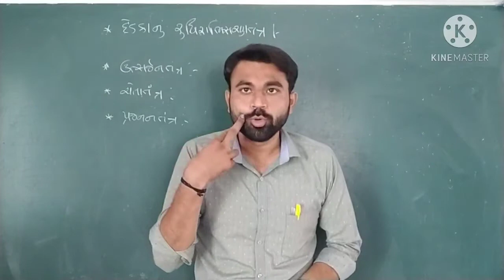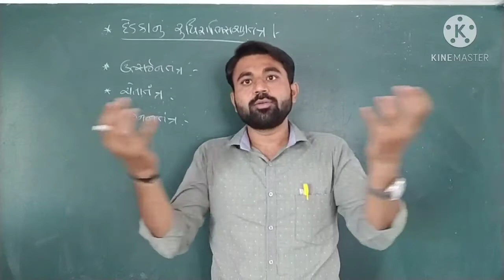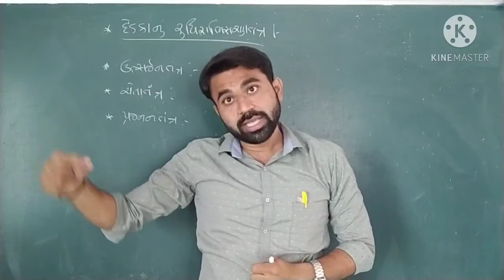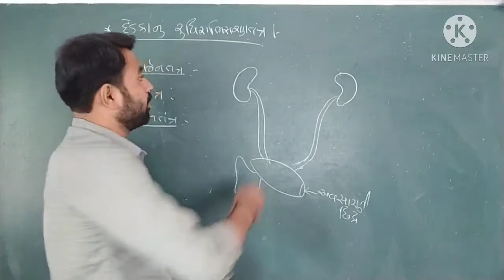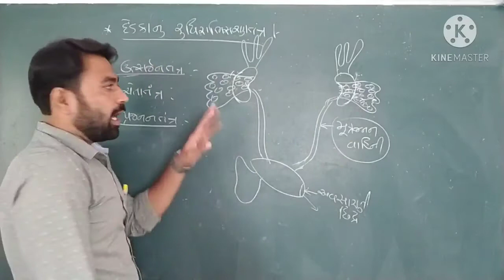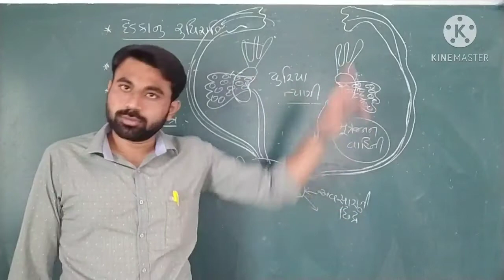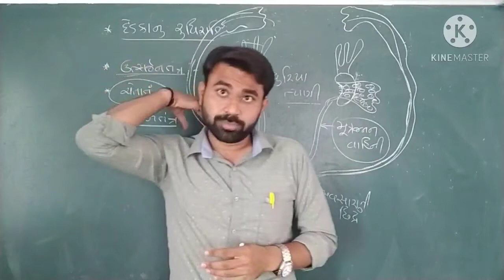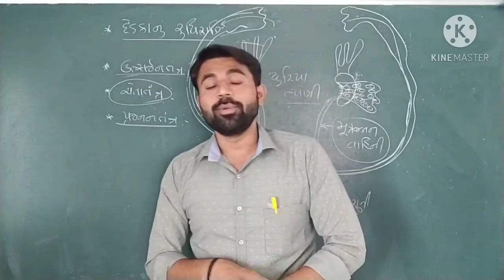Std.11 Biology chapter 7 દેડકો 2